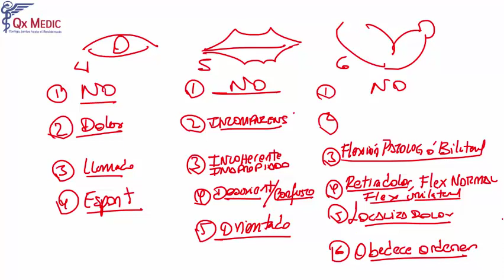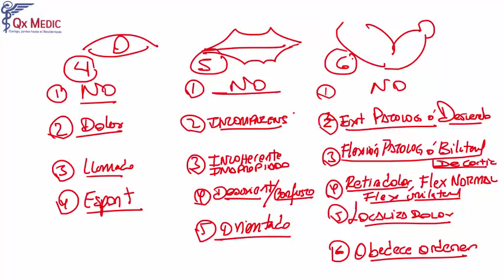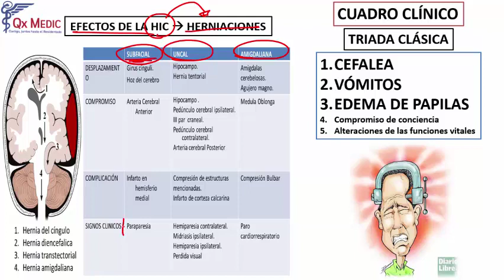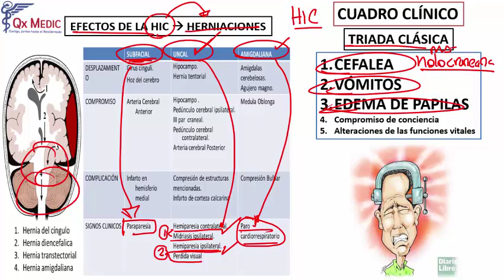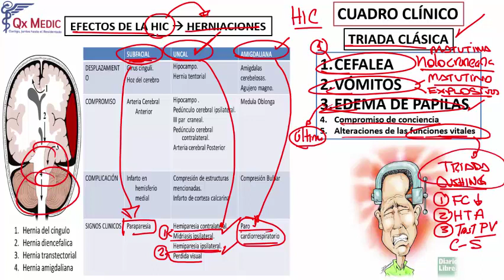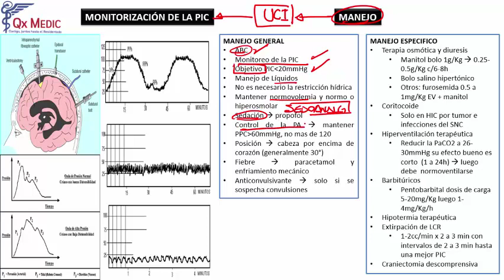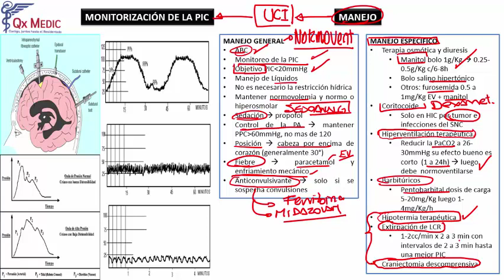Otorrinolaringología - 6 RM19 2V DIA 5 OTO NEU GLASGOW PIC E HIC de Qx Medic on Vimeo